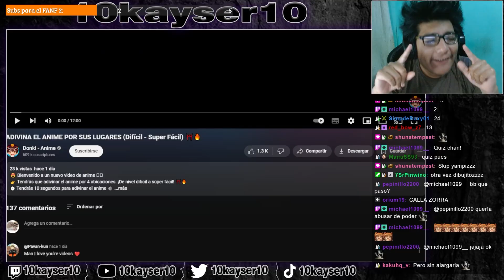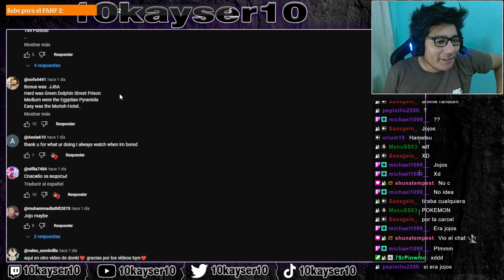TE FALLE MOB 😥 | ADIVINA el ANIME por sus LUGARES REACCIÓN